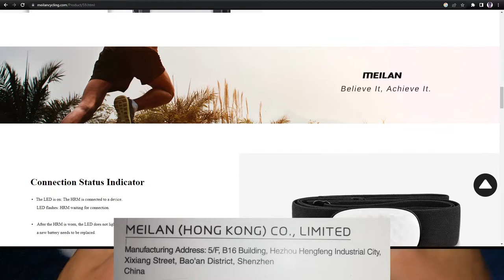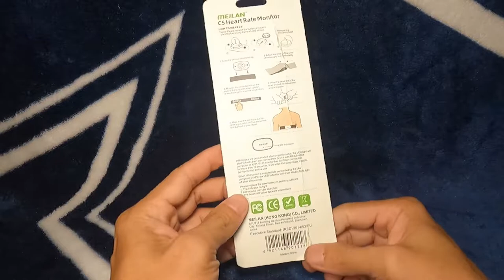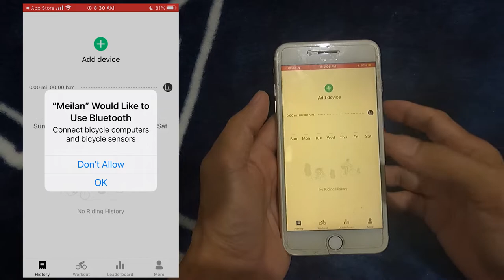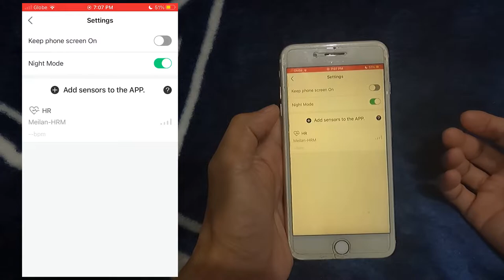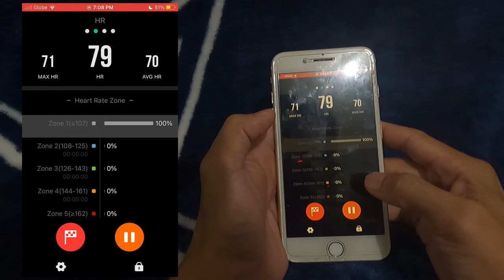MEILAN C5 Heart Rate Monitor | Unboxing and Tutorial how to use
Angela Yao-Overseas Sales
Shenzhen Meilan Technology Co., Ltd